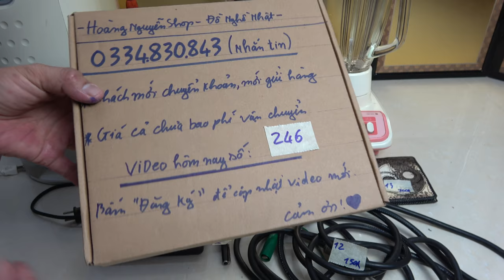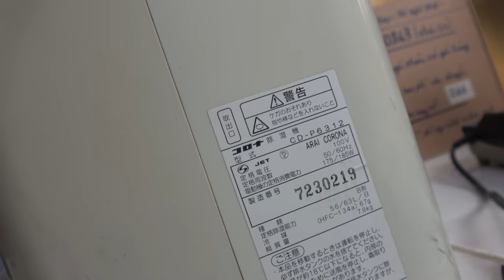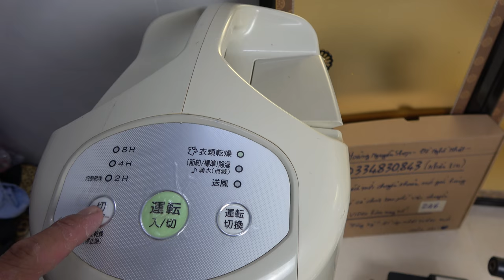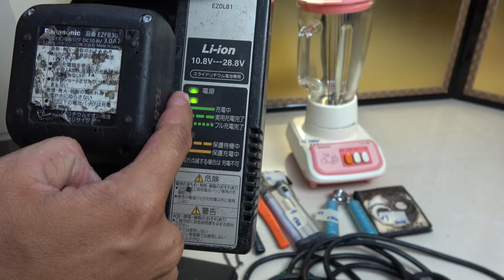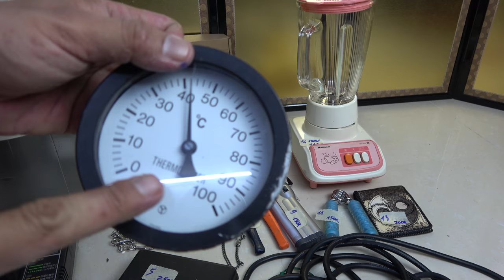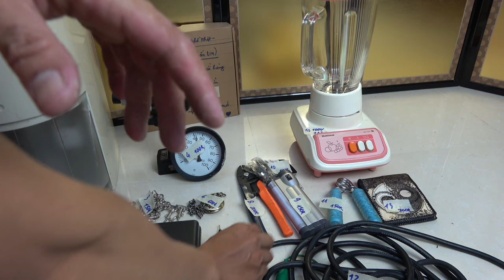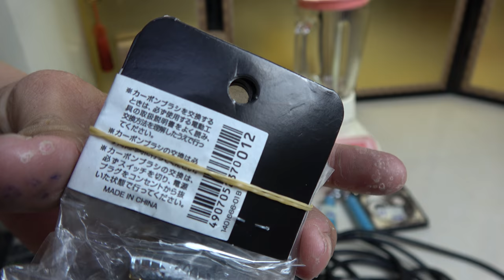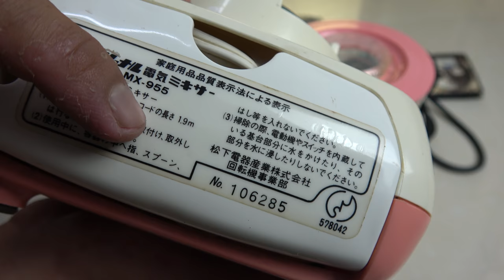VIDEO 246 máy hút ẩm máy bắn vít pana máy say sinh tố nationl